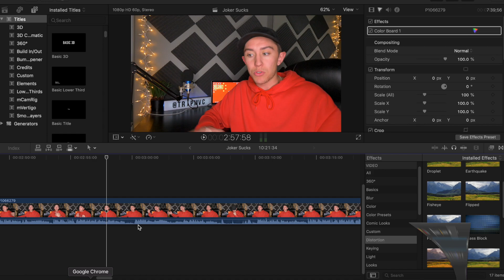Joker Is Terrible - 100% Clickbait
yeah bet I got you.

Please feed my ego and prescribe to my channel and also fingerbang that like button